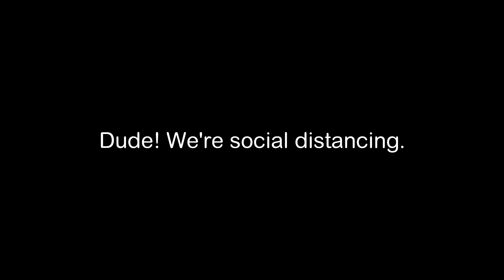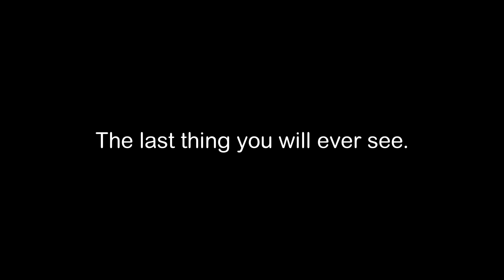Honeycrabber Don't Care